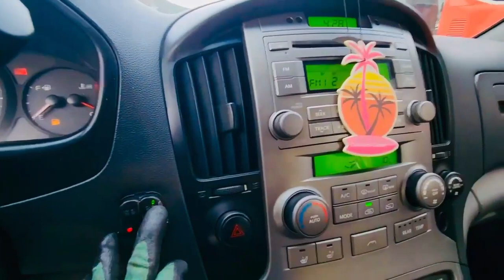HYUNDAI GRAND STAREX PREMIUM KMJWAH7JP9U136934 -2009-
HYUNDAI GRAND STAREX PREMIUM
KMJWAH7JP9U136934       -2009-